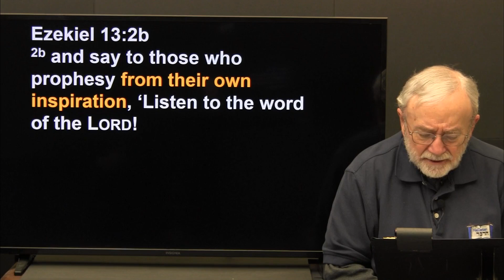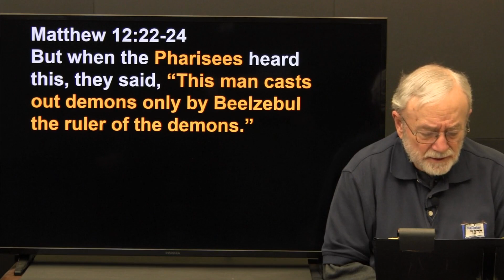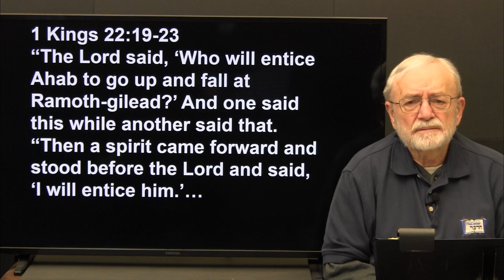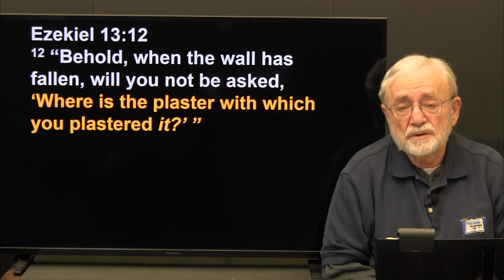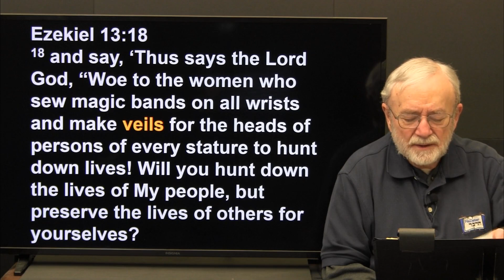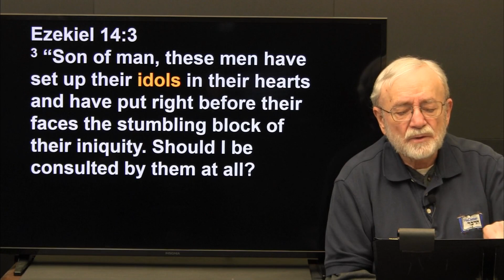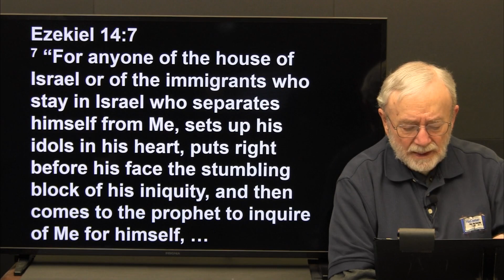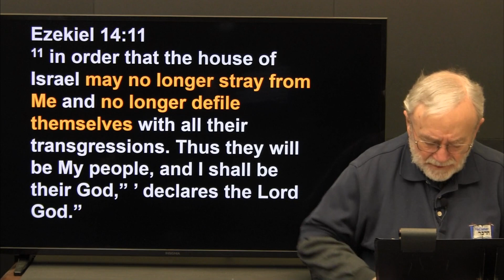The Prophet Ezekiel (2022 Edition) Session 13, Chapter 13:5-14:11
The prophet Ezekiel was a contemporary of Jeremiah and Daniel. His main goal is to declare the holy character of God and to extol His glory. The effect of Ezekiel’s labors is to be seen in the improved character of the Jewish people towards the close of the Babylonian captivity, and their general cessation from idolatry and return to the law.

For the average reader of the Bible, the Book of Ezekiel is like a maze of incoherent visions. This perception often prevents readers from studying the book and to miss one of the great literary and spiritual parts of the Old Testament.

Come join us as we explore the writings of the prophet Ezekiel.